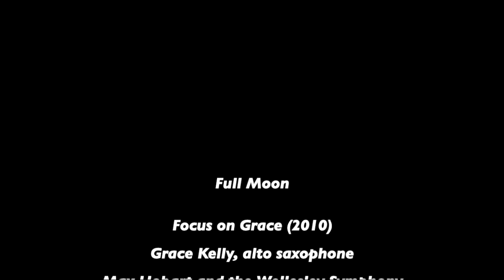Thomas Oboe Lee: Full Moon ... No. 6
Focus On Grace (2010)
II.  Bossa ...

Grace Kelly, alto saxophone
Max Hobart and the Wellesley Symphony